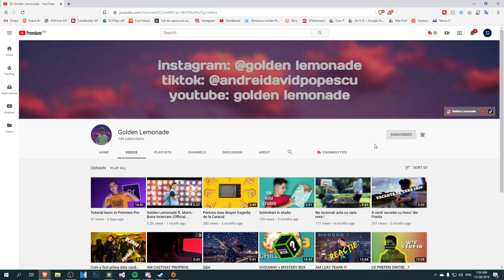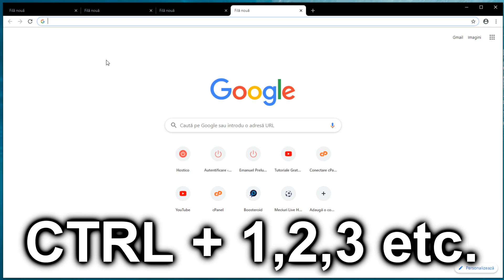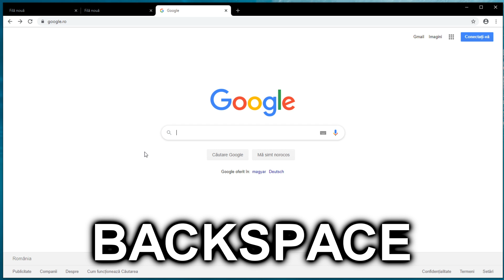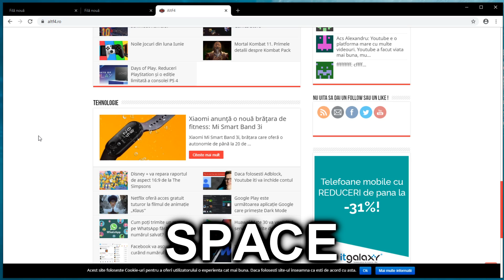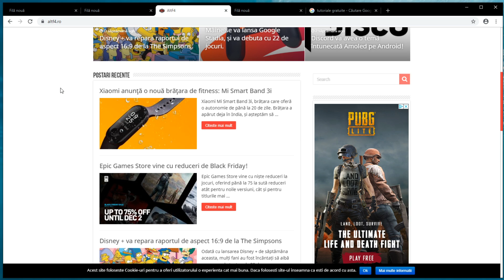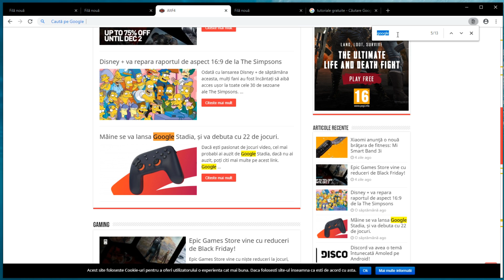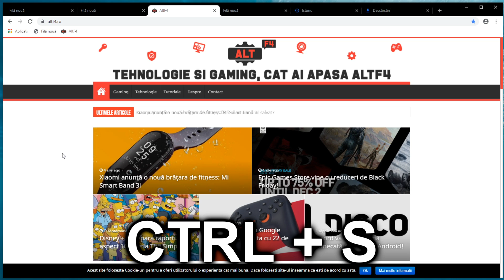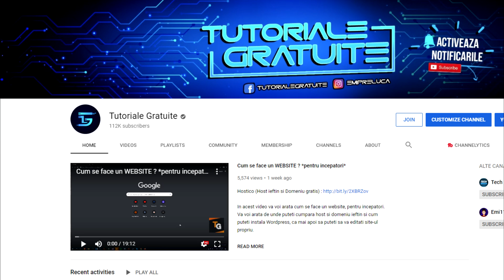TRUCURI UTILE WINDOWS pe care nu le STIAI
In acest video va voi prezenta niste trucuri Windows foarte utile, care va vor ajuta sa folositi PC-ul mai rapid.

 Promovare normala : 10 Euro
 Promovare mai eficienta : 25 Euro